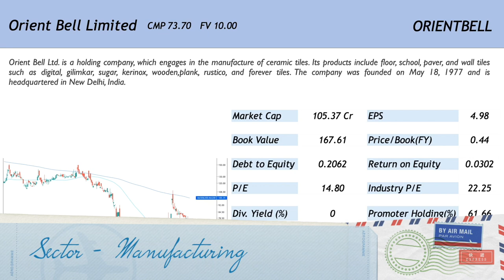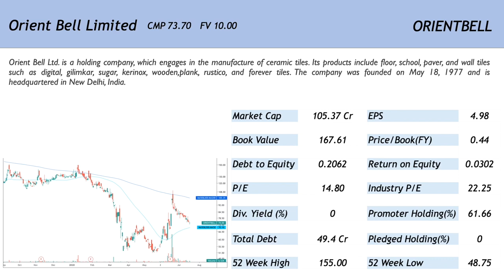Porinju Veliyath has bought 2,25,000 shares of this fallen smallcap down 52% from its 52 Week High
Porinju Veliyath has bought 2,25,000 shares of this severely beaten down smallcap down 52% from its 52 Week High

Join our free Telegram Stock News/Information related Telegram Channel !

Open an Upstox Trading Account !

I, Arbind Kumar Roy, am an Upstox Authorised Person with Registration Code - AP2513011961.